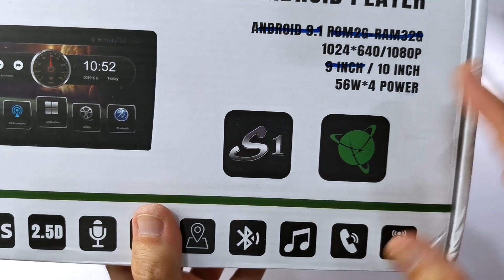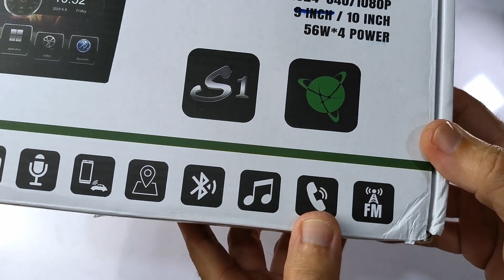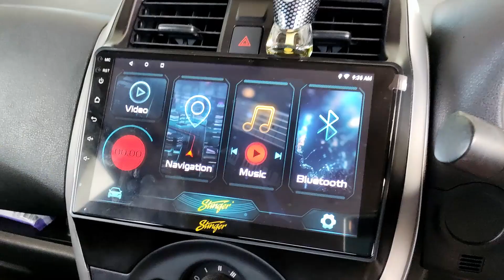TS10 4GB+32GB ANDROID PLAYER | UNBOXING | PEMAIN ANDROID KERETA